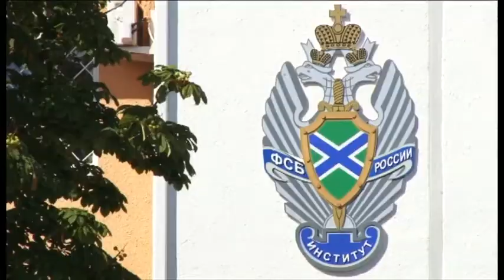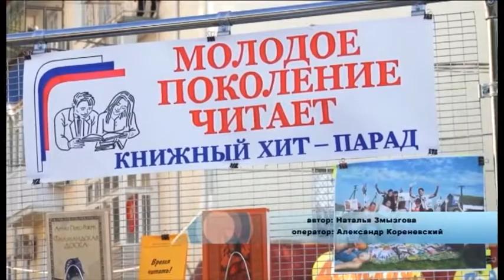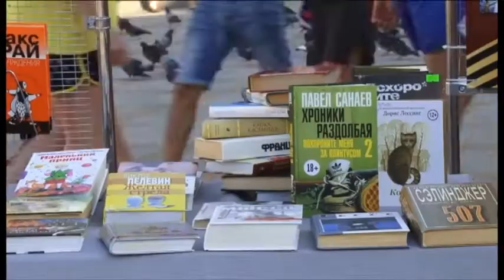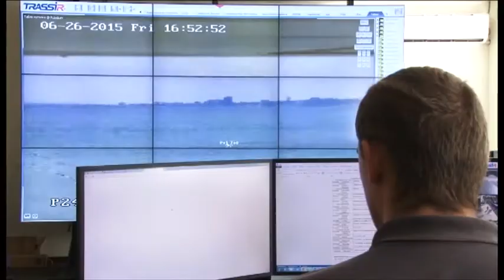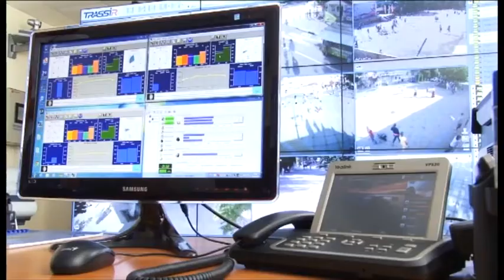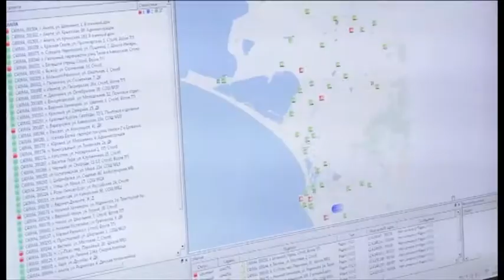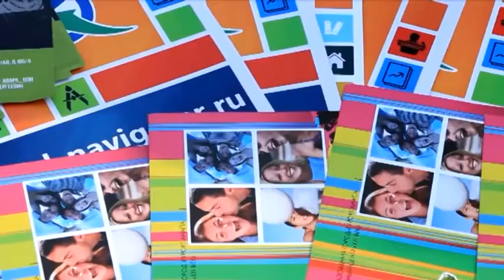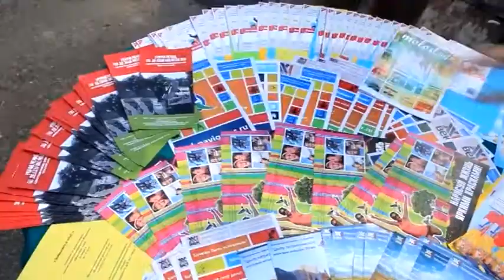Новости "Анапа Регион" от 29 июня 2015 года